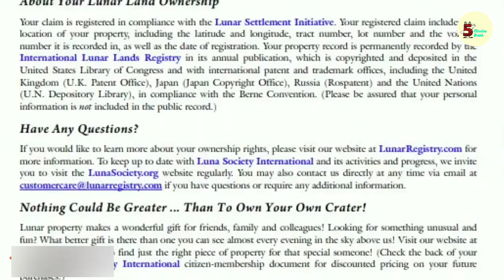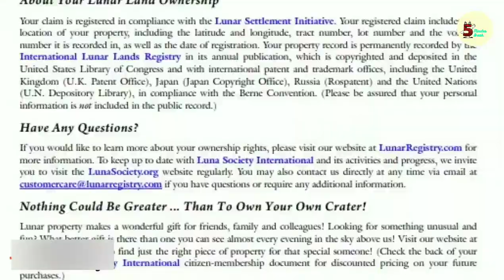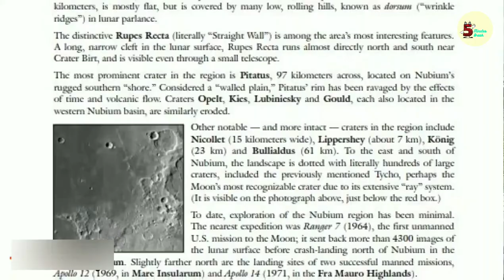বিক্রি হচ্ছে চাঁদের জমি | স্টক আউট হবার আগেই বুঝে নিন আপনারটা | Buy Moon Land | Lunar Embassy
জমি ক্রয় বিক্রয়ের কথা আমরা সবাই ই শুনেছি। 'লুনার অ্যাম্বাসি' নামক প্রতিষ্ঠান জমি ক্রয় বিক্রয়কে নিয়ে গেল অনন্য উচ্চতায়। তারা এখন চাঁদের জমি বিক্রয় করা শুরু করে দিয়েছে। অবাক হচ্ছেন তাই না? চাঁদের জমি বিক্রি করা মার্কিন নাগরিক ডেনিস হোপের ‘লুনার অ্যাম্বাসি’ থেকে এক একর জমি কিনেছেন বাংলাদেশে বসবাসরত দুই বন্ধু এস এম শাহিন আলম ও শেখ শাকিল হোসেন। মাত্র ৫৫ মার্কিন ডলারের বিনিময়ে ওই জমি কিনেছেন বলে দাবি তাদের।

সম্প্রতি সেই জমির দলিলও পেয়েছেন। চাঁদের ম্যাপেও উল্লেখ রয়েছে কোথায় তাদের জমি।

বিস্তারিত জানতে দেখুন 5 Minutes Break এর আজকের ভিডিওটি। থাকুন ভিডিওর শেষ মূহুর্ত পর্যন্ত।

5 Minutes Break এর আজকের ভিডিওটি ভালো লাগলে লাইক, কমেন্ট ও শেয়ার করবেন। ধন্যবাদ।